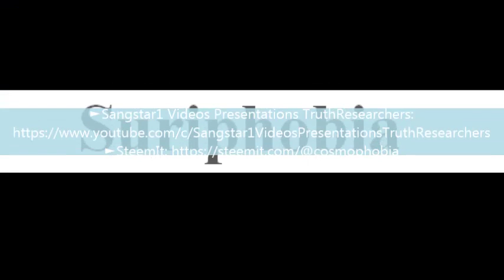To say a word Suriphobia